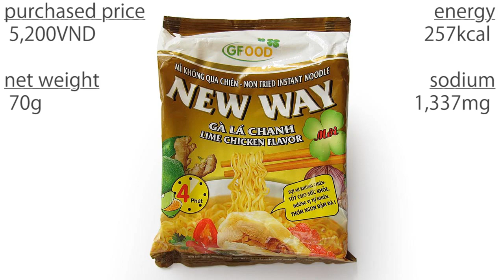No.4943 NewWay (Vietnam) Gà là Chanh / Lime Chicken Flavor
Greenfood (ベトナム)